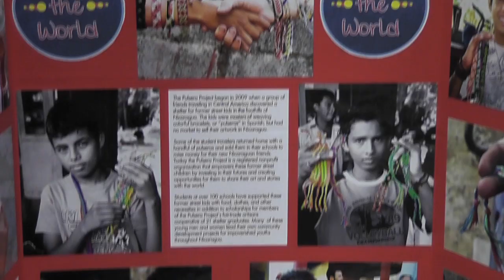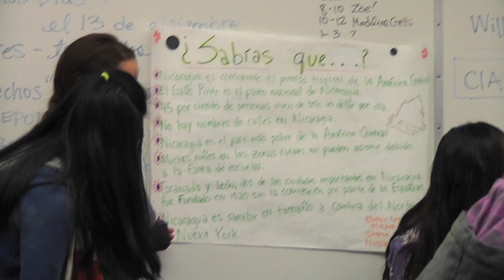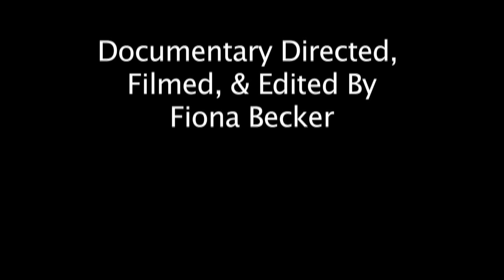The Pulsera Project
This documentary short features one school's Spanish class and their experiences with Chris Howell and Colin Crane's Pulsera Project. The Pulsera Project is an amazing and inspirational program created to aide young adult artisans in Nicaragua who were former street children. The artisans make beautiful bracelets, which are distributed by Chris Howell and Colin Crane to be sold at high schools across the United States. All the proceeds are used to provide the artisans and several shelters with food, shelter, education, and more. Through the Pulsera Project, students found they were able to make connections, learn about cultures, and help others half a world away.

Recognitions:
Featured in A.S. Student Film Festival
Featured in Lark Theater film festival
Featured in Film Fest Petaluma
Special recognition in California Media Festival